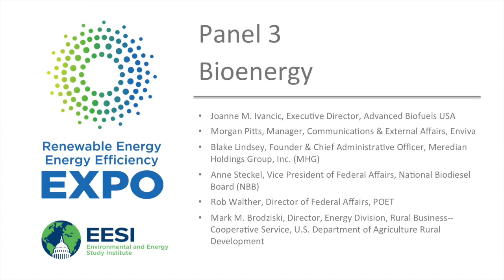Expo 2015: Policy Forum Panel 3: Bioenergy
18th Annual Congressional Renewable Energy and Energy Efficiency EXPO + Policy Forum on July 9, 2015

Joanne M. Ivancic, Executive Director, Advanced Biofuels USA
Watch What They Do—The Obama Administration and Climate Change: What It Looks Like from a Transportation Perspective
A review of the Obama Administration’s actions related to providing a path to achieving both fuel economy (CAFE) standards and Renewable Fuel Standard goals. Includes suggestions for ensuring the production and use of cars and trucks that go farthest using the least amount of life-cycle carbon and highlights the need for synchronizing fuel combustion and fuel production policies for heat, power and transportation.

Morgan Pitts, Manager, Communications & External Affairs, Enviva

Blake Lindsey, Founder & Chief Administrative Officer, Meredian Holdings Group, Inc. (MHG)
Agrofacturing™
Agrofacturing™ is a term MHG has developed that describes an economic model in which it contracts with local farmers to grow certain crops, and crushes the seeds for oil which is used in a biorefinery process to produce bioplastics that are drop-in replacement materials for historically petro-based plastic products.

Anne Steckel, Vice President of Federal Affairs, National Biodiesel Board (NBB)
Renewable Fuel Standard (RFS)
The EPA recently announced proposed biodiesel volumes under the RFS through 2017. NBB supports EPA’s proposal to increase volumes for biodiesel and other Advanced Biofuels under the Renewable Fuel Standard (RFS) while calling for improvements in the final rule. Biodiesel is the first and only EPA-designated Advanced Biofuel under the RFS to reach commercial-scale production nationwide; reducing our dependence on petroleum, cutting dangerous pollution and creating jobs in a new American energy industry.

Rob Walther, Director of Federal Affairs, POET
Cellulosic ethanol is either on the brink of a breakthrough or on the brink of disaster, and the White House is in control.

Mark M. Brodziski, Director, Energy Division, Rural Business--Cooperative Service, U.S. Department of Agriculture Rural Development
Mr. Brodziski's focus will be on the Biorefinery, Renewable Chemical, and Biobased Product Manufacturing Assistance Program and the Rural Energy for America Program.